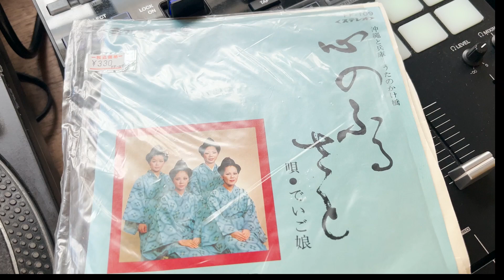OKIDOKI Behind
Starring : CHOUJI & Grace Aimi
Beat : Narisk
Produce : Big Knot Records
Mix Master Harikuyamaku
Vocal REC &Mix By FOUX

Big Knot Records プロデュースによる、文化の継承をテーマにした楽曲第三弾沖縄の民謡曲でいご娘の「心のふるさと」を、沖縄の若手アーティストにより編曲、アレンジを加え、現代社会に新たな息吹を上げる作品となっている。

  / bigknot098